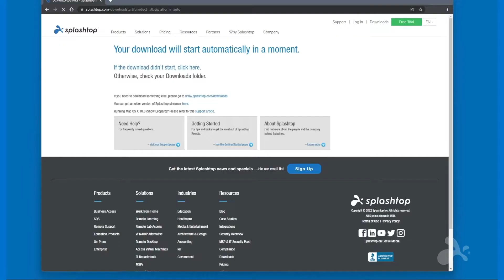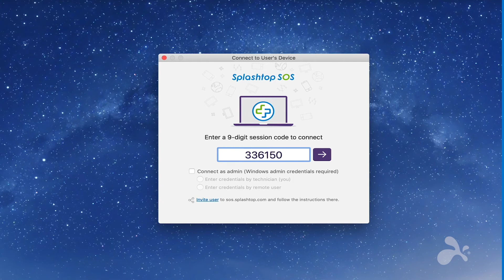How to Install Splashtop SOS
You're just a few quick steps away from installing Splashtop SOS.

Timestamps:
Splashtop SOS Introduction: 0:00
How to get the Business app 0:12
How to download the app using mobile: 0:27
How to connect to the target computer option 1: 0:38
How to connect to the target computer option 2: 0:50